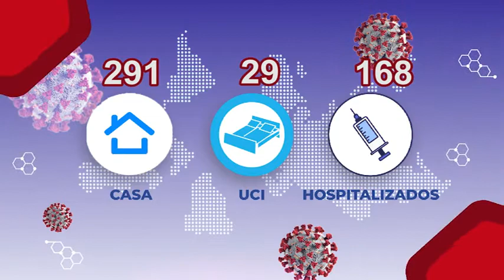Tres fallecidos y 22 contagios por covid-19 en Santander | Oro Noticias